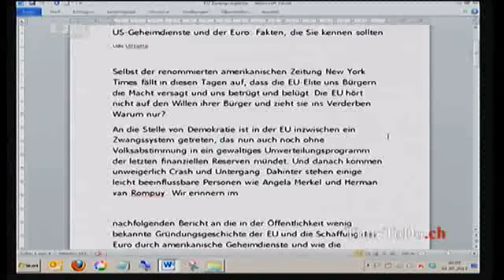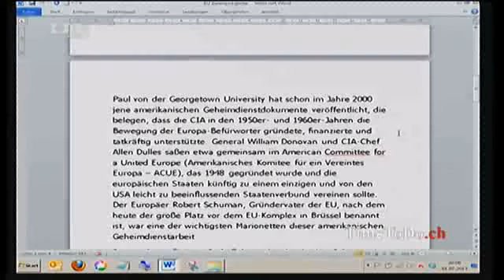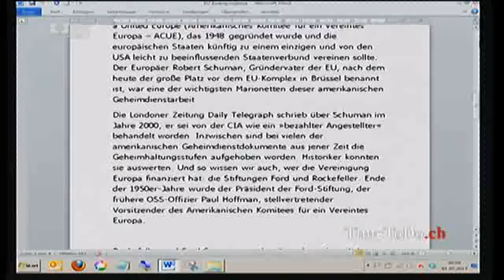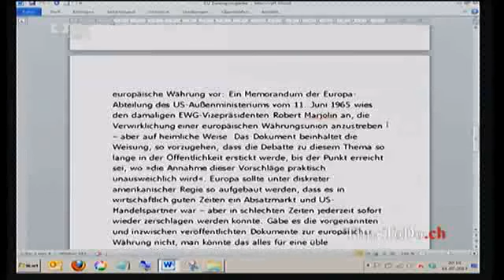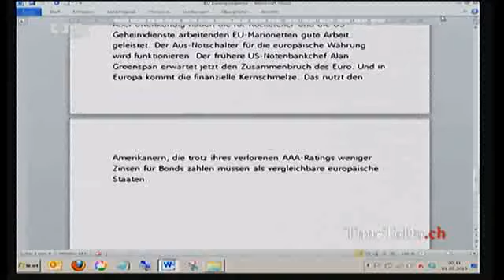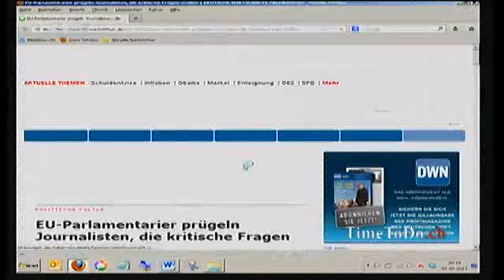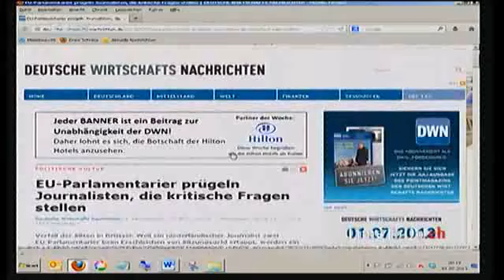TimeToDo.ch - Das EU-Zwangsregime